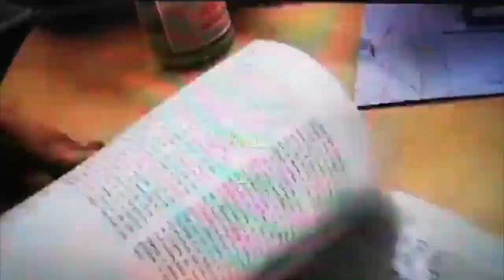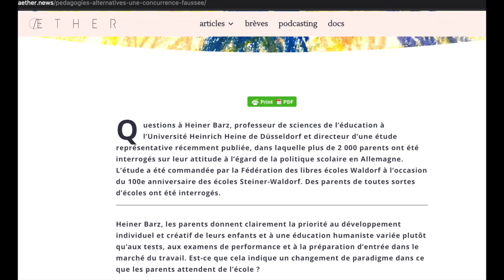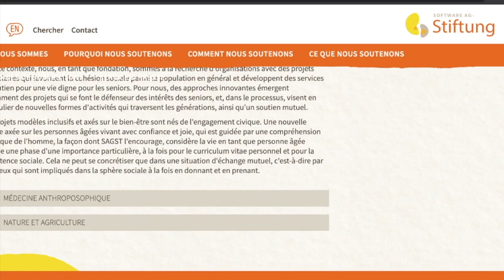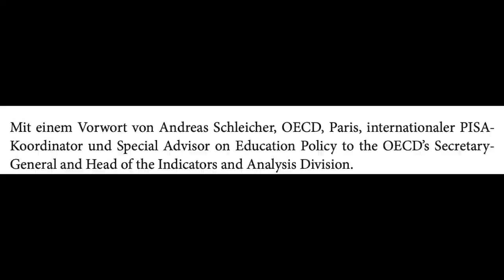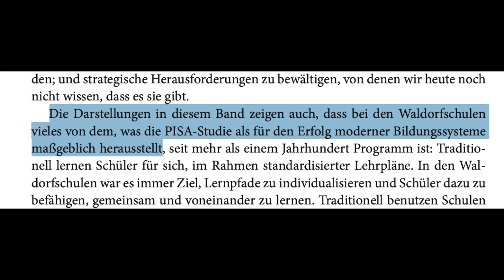Heiner Barz et la pédagogie Steiner-Waldorf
Heiner Barz, spécialiste allemand renommé en matière de pédagogie a commis une étude sur les écoles Steiner-Waldorf afin de mettre en évidence les qualités de celle-ci. Que vaut cette étude ?

Ma vidéo sur les 100 ans de la pédagogie Waldorf